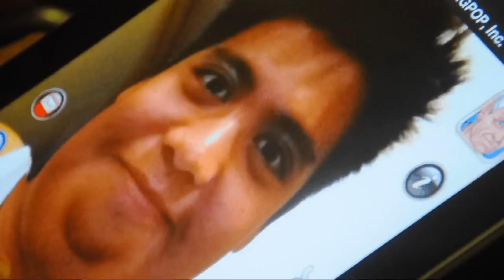DLSU DBT - 8th IDBF CCWC, Hong Kong 2012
2012 Hong Kong Dragon Boat Carnival

Lee Kum Kee 8th International Dragon Boat Federation Club Crew World Championships (8th IDBF CCWC)

Song:
Good Time
Owl City ft. Carly Rae Jepsen
The Midsummer Station